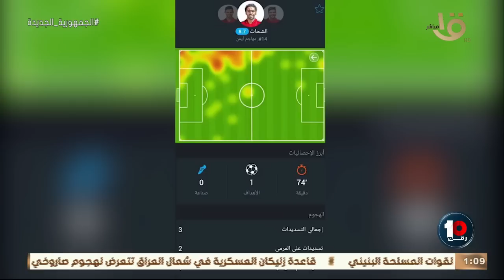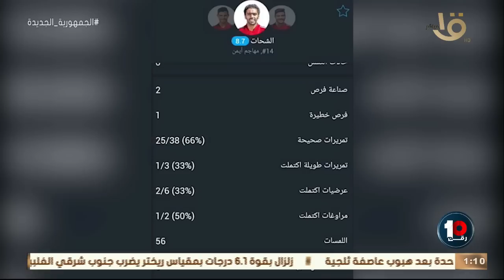إلى ربع نهائي كأس العالم فوز أول للنادي الأهلي في كأس العالم للأندية بثلاثية 1-2-2023